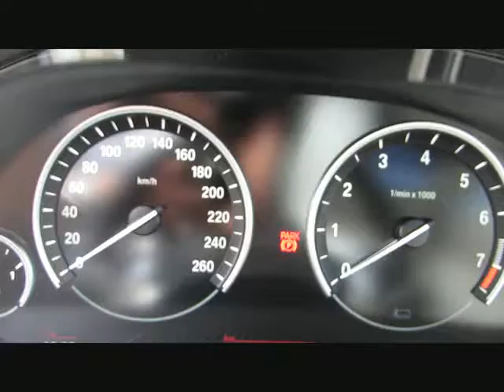BMW X5 xDr40e INDIVIDUAL+20z ACC SurroundV.L von BAYERN-CAR-GERSTMAYR GmbH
BMW X5 xDr40e INDIVIDUAL+20z ACC SurroundV.LED NEU97´ von BAYERN-CAR-GERSTMAYR GmbH mit 11.100km weitere Informationen und Fahrzeuge